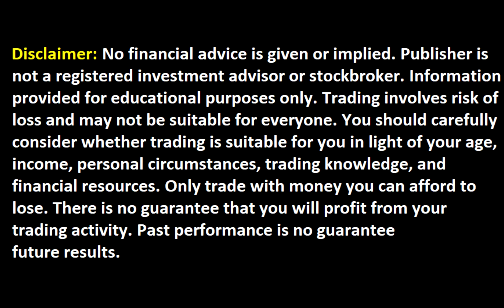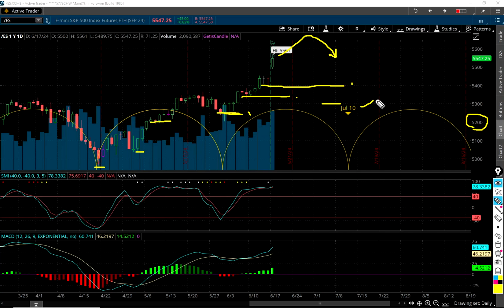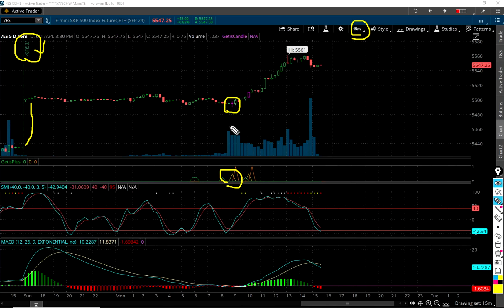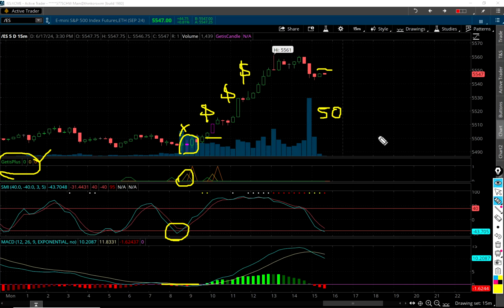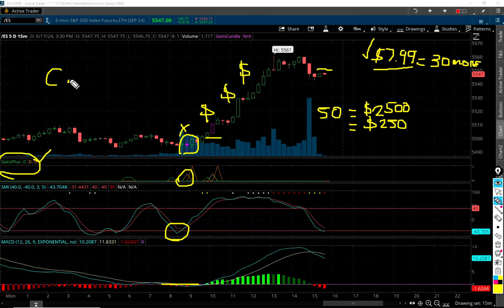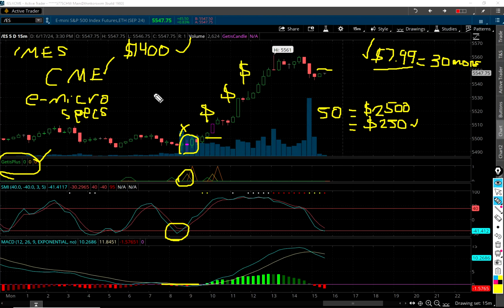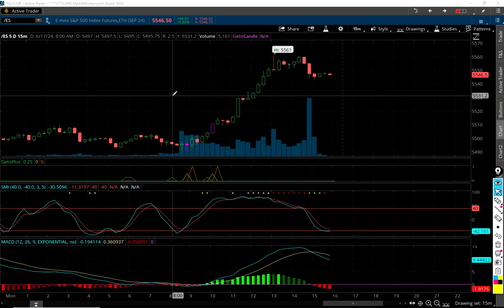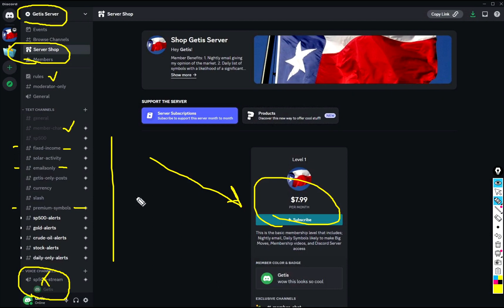S&P 500 and Trade of the Day!